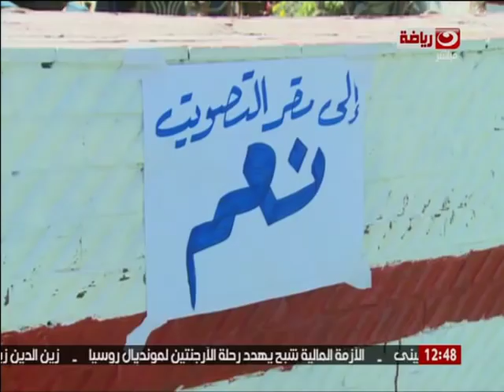كورة كل يوم | تقرير | عن الجمعية العمومية لنادي الزمالك